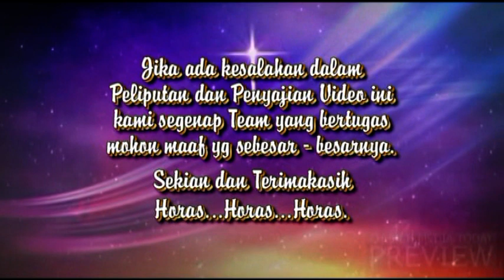rest in piece mamah tercinta Nurli Sianturi disk 5